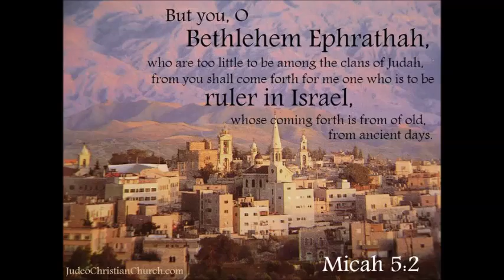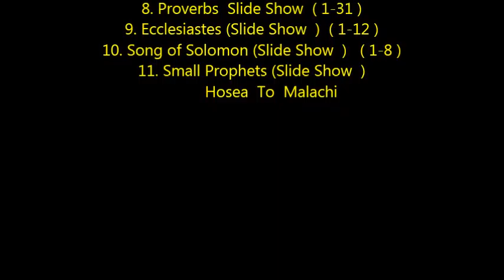Micah Chapter 5 ( Drama Bible / Slide Show )